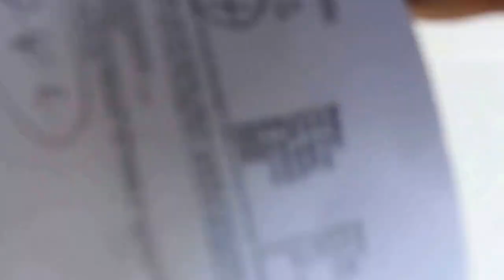Fincas de venta en florida DE 2, 3, 5, 10,20 ACRES,CON BUENA CASA DE 3/2/2